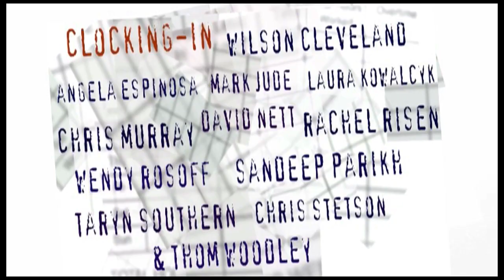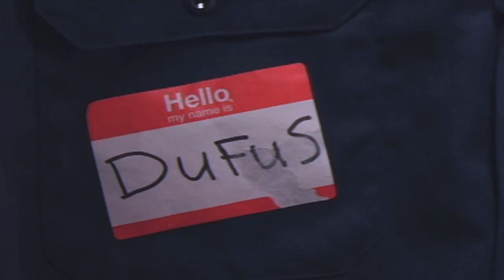The Temp Life Season 4 - Official Trailer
The Temp Life is a workplace comedy about a dysfunctional office of temps.

SEASON 4 CREDITS

Directed by: Jato Smith and Andrew Park
Created by: Wilson Cleveland
Written by: Yuri Baranovsky
Executive Producer: Wilson Cleveland

Nick 'Trouble' Chiapetta WILSON CLEVELAND
Mark Sebastian MARK JUDE
Alina Deloris RACHEL RISEN
Stormy Simonsen THOM WOODLEY
Eve Randall ILLEANA DOUGLAS
Nancy Roder TARYN SOUTHERN
Samir Patel (Stevie P.) SANDEEP PARIKH
Laura Reynolds LAURA KOWALCYK
Scott Richesen DAVID NETT
Pete JAMISON TILSNER
Donald YURI BARANOVSKY